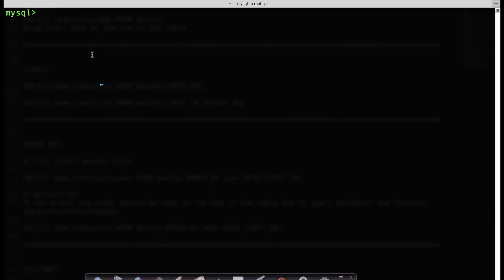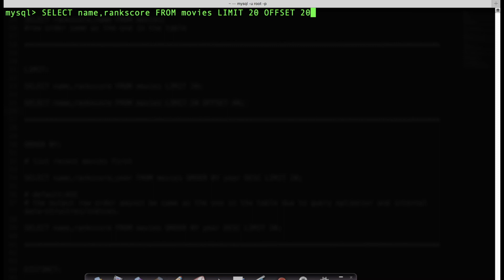SQL Commands : LIMIT, OFFSET -DBMS GATE CS